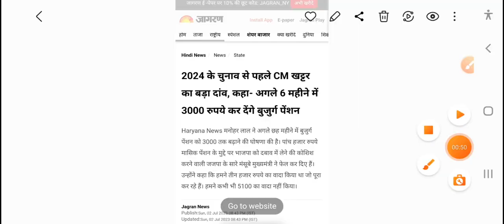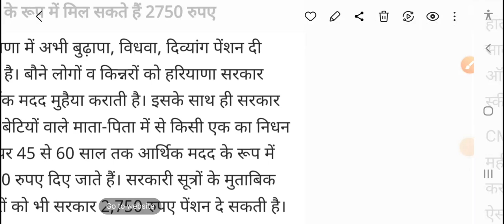हरियाणा सरकार ने बुजुर्गों के लिए कर दिया बड़ा एलान,haryana budhapa pension kab badhegi